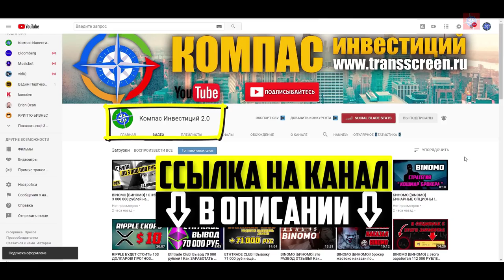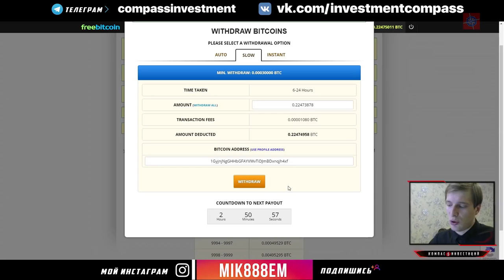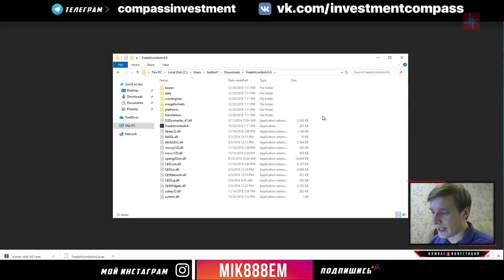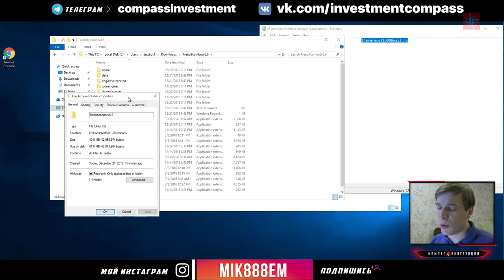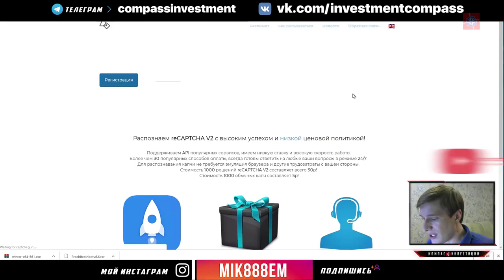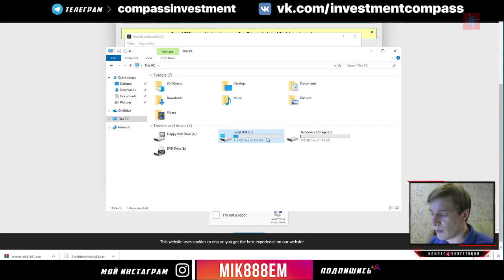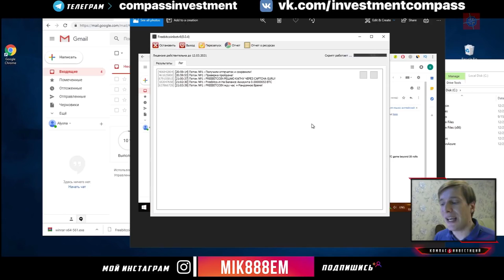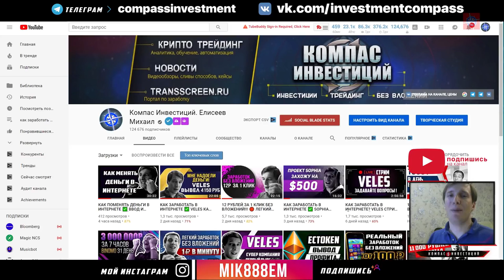КАК ЗАРАБОТАТЬ В ИНТЕРНЕТЕ БЕЗ ВЛОЖЕНИЙ 59240 РУБ !!!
КАК ЗАРАБОТАТЬ В ИНТЕРНЕТЕ БЕЗ ВЛОЖЕНИЙ 59240 РУБ Перейти на сайт